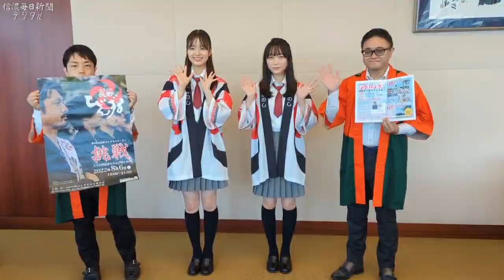ＮＧＴ４８の杉本萌さん、鈴木凛々花さん 長野びんずる｢サポーター｣に ６日の祭りをＰＲ（2022年8月5日）